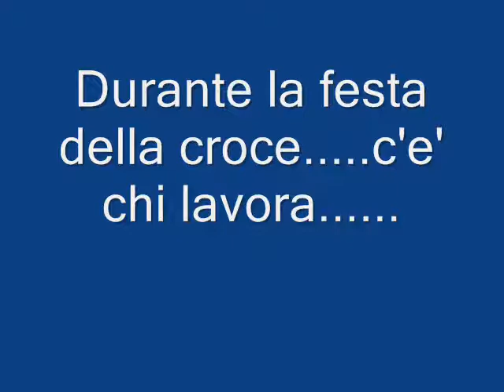festa da croxe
serata di festa e di allegria